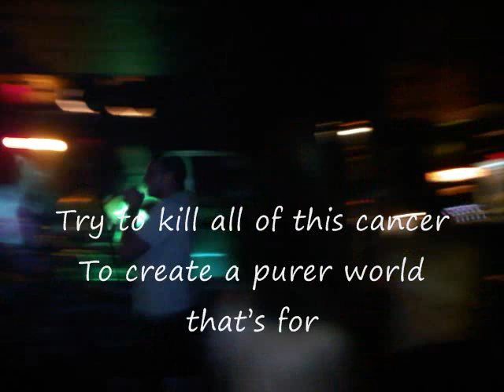Smoke 'Em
Video with pics and words for "Smoke 'Em" made and performed by MuRdoK